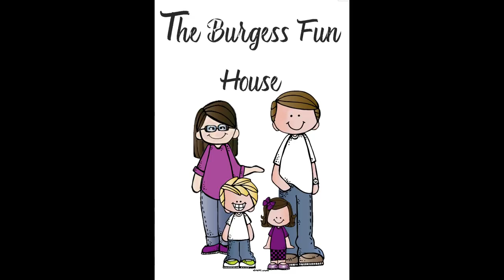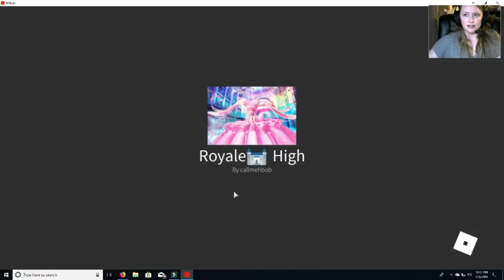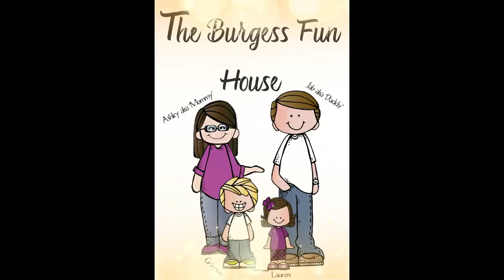Egg Hunt-21st Store in Royale High-Zeppah's Homestore ROBLOX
Here are ALL 30 eggs in Zeppah's Homestore.  I'm calling it quits for tonight.  I'll start back up tomorrow!  Thank you for your continued support!